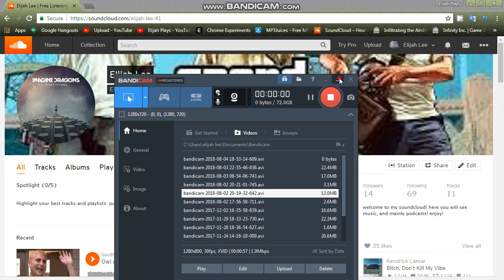CHECK OUT MY SOUNDCLOUD